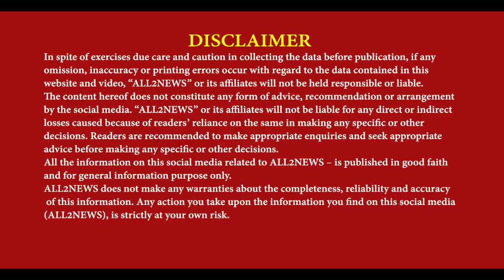Bishop Riyaz Masih Teja gave a reply to the Pakistani bureaucrats with strong words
ਬਿਸਪ ਰਿਆਜ ਮਸੀਹ ਤੇਜਾ ਨੇ ਪਾਕਿਸਤਾਨੀ ਸ਼ਰਾਰਤੀ ਅਨਸਰਾਂ ਨੂੰ ਦਿੱਤਾ ਜਵਾਬ ਤੇ ਪਾਈ ਸਖਤ ਝਾੜ